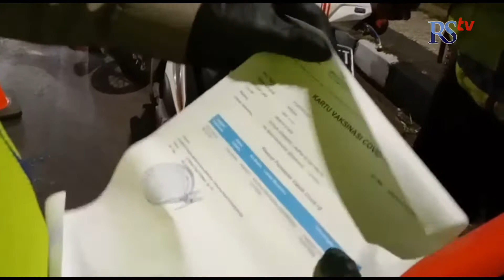Mobilitas Warga Semarang Menurun, Titik Penyekatan Akan Ditambah